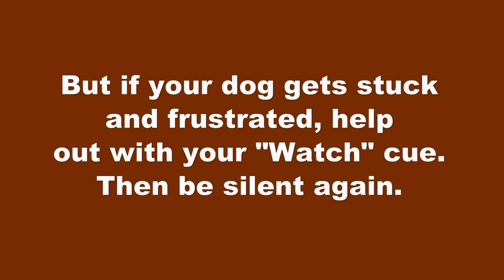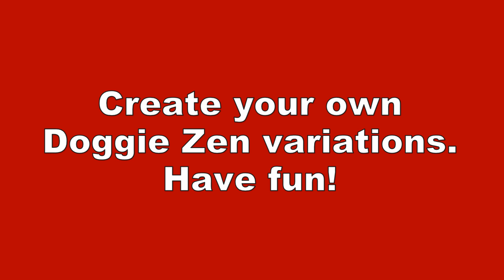Attention Game #2 - Doggie Zen - Part 2: Advanced Variations